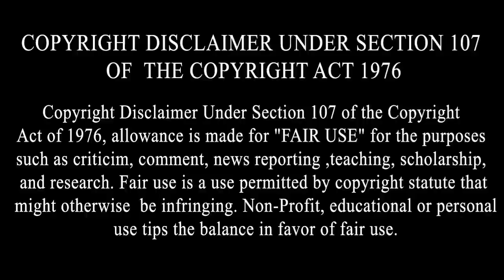Maa Nu ਖੁੱਡੇ Vich Rakhan Wale Putt ਬਾਬੇ tu suno Maa Ki hundi,rona ajo, Babe nay att karati.Wah bai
By Joining Bolly Holly Baba, You Can Get These Benefits:
2. How To Make Money Online
3. Live Streaming (Ask Questions and Get Support)
4. Behind The Scene Photos
5. Motivational Quotes